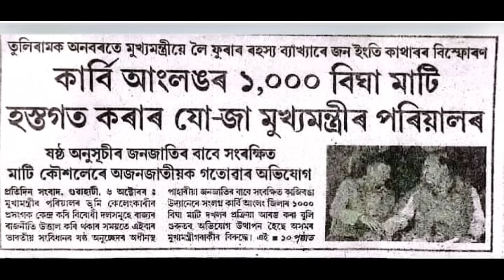19 October Assamese News।। Today Assamese News ।। Top Assamese News ।। Demat Account ।। TKMIND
19 October Assamese News।। Today Assamese News ।। Top Assamese News ।।  Demat Account ।। TKMIND

newsupdate,topnews,dailytopnews,topimportantnews,latestnews,assam,todayassamesenews,dailyassamesenews,todaynews,dailyimportantinformations,bignewstoday,todaysnews, earnmoneyonline, earnmoney, howtoearnmoneyonline, forex